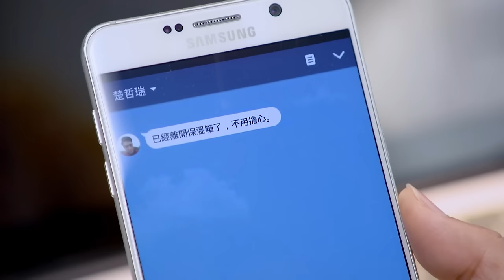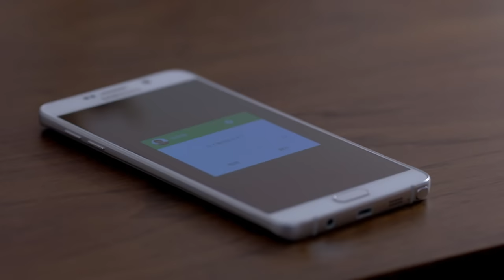【FULL Version】Bromance | EP05 | 愛上哥們 | Cross-dressing | Taiwanese Drama | Studio886